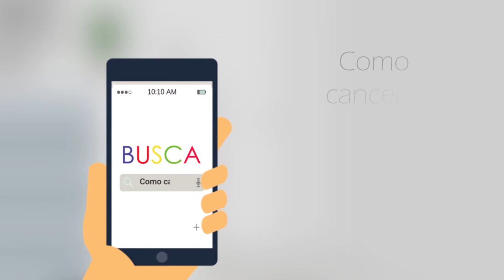Como Solicitar o Cancelamento do Plano de Saúde Ameplan Sênior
Saiba como solicitar o cancelamento do seu plano de saúde da Ameplan Sênior de forma simples e rápida Com a Compare Seguros. e fale com um de nossos consultores.